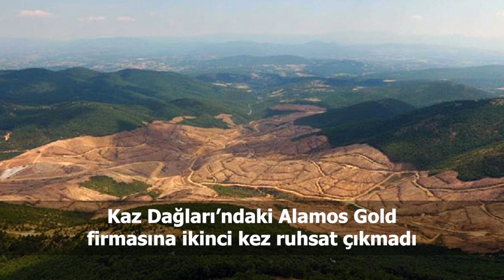Türkiye ve dünya gündeminde neler oldu? İşte Bir Bakışta Bugün | 19 Ekim 2019